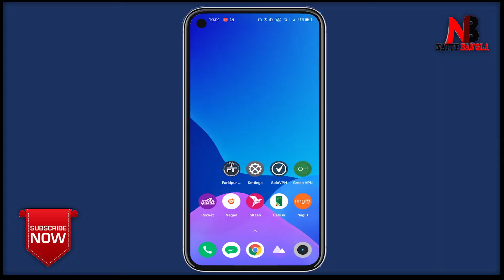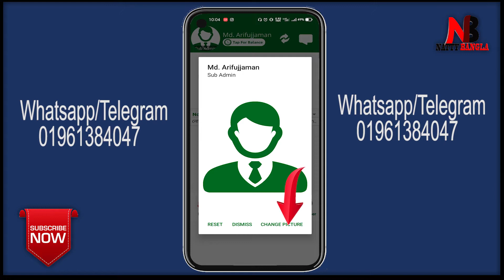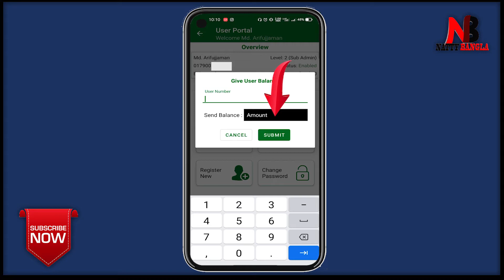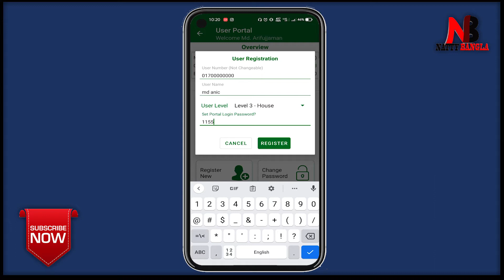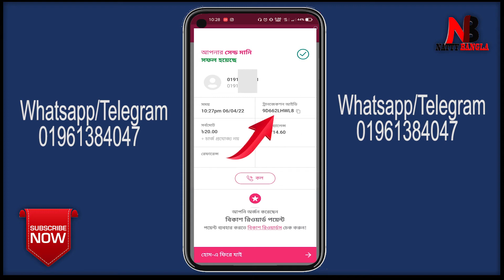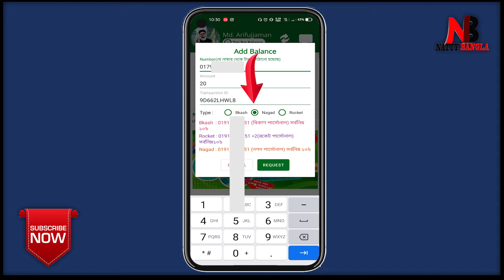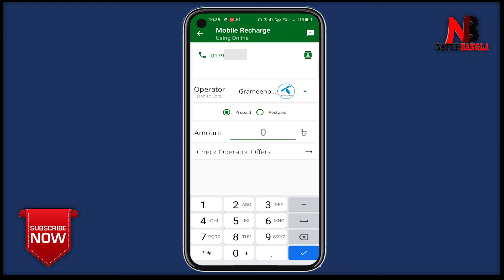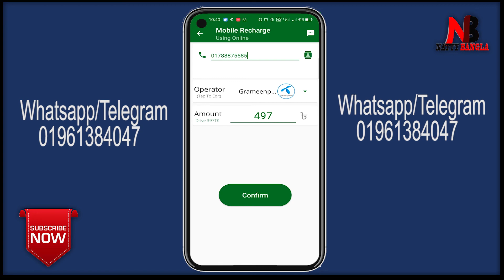Faridpur Technology | flexiload business in bangladesh | flexiload business idea | fleaxiload apps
Flexiload App | Auto Recharge | Digital Flexiload | Sohel Telecom | Sim Offer Business | MB/Minute

Flexiload Business in Bangladesh 2022 | Polli Telecom | Telecom Business | Mobile Recharge Business

Flexiload Business | Best Telecom | Telecom Business | Musafir Telecom Account | Online Recharge ida

Flexiload business in Bangladesh | Digital Flexiload Apps | রিচার্জ ব্যবসার আইডিয়া Telecom Recharge

How to Check AdSense CTR Report |How To Check Daily AdSense Report On Gmail | Adsense CTR Check 2021

How to Enable Community Tab on YouTube | Use The 'Community Tab' On Your YouTube Channel In 2021

Flexiload business | Digital Flexiload Apps | All SIM Load Flexiload Business | Online Recharge App

Flexiload business in Bangladesh | Digital Flexiload Apps 100%Trusted Bangla Tutorial | All SIM Load